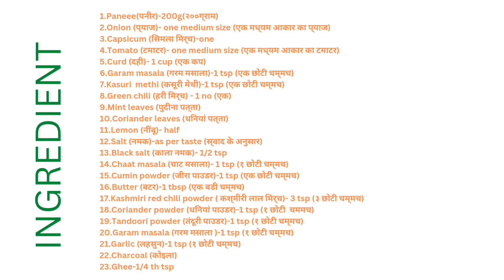Paneer Tikka Recipe | Restaurant style तन्दूरी पनीर टिक्का गैस कढ़ाई पर आसान तरीका से | No Tandoor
PANEER TIKKA WITHOUT TANDOOR - Make this instant and easy paneer tikka recipe and served as a starter .So all the paneer lovers, this recipe is for you ! Do try and Enjoy.

Serving -3 to 4 person

INGREDIENTS-
1.Paneer (पनीर)- 200g
2.Onion(प्याज)-one medium size
3.Capsicum (सिमला मिर्च)-one
4.Tomato (टमाटर)-one medium size
5.Curd (दही)-1cup
6.Coriander powder (धनिया पाउडर)- 1 tsp
7.Cumin powder (जीरा पाउडर)- 1 tsp
8.Garam masala (गरम मसाला)-1 tsp
9.Tandoori masala (तंदूरी मसाला)- 1 tsp
10.Chaat मसाला (चाट मसाला)-1 tsp
11.kashmiri red chili powder (कश्मीरी लाल मिर्च)- 3 tsp
12.Black salt(काला नमक)-1/2 tsp
13.Salt(नमक)- as per taste
14.Garlic (लहसुन)-chopped (1 tsp)
15.Kasuri methi (कसूरी मेथी)-1 tsp
16.Lemon (नींबू)-Half
17.Coriander leaf(धनिया पत्ता)-few
18.Mint leaf (पुदीना पत्ता)-few
19.Green chili (हरी मिर्च)-one
20.Butter-1 tbsp
21. Charcoal
22.Ghee